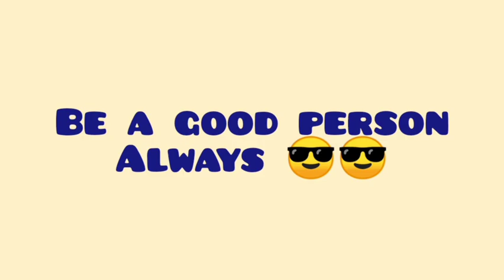Jingim Ym Ye U Mut Dur, Pnar movie. Part -30.